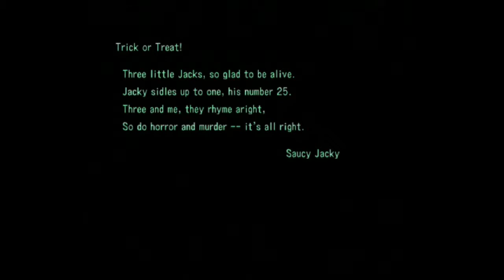Let's play, SLAI, 47 He went that a-way!